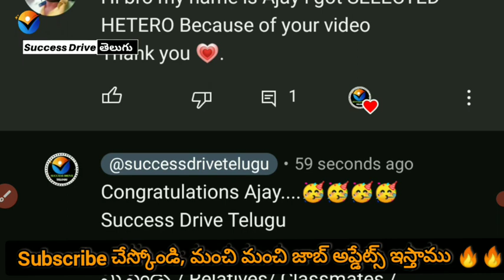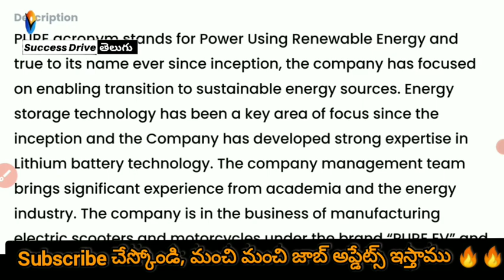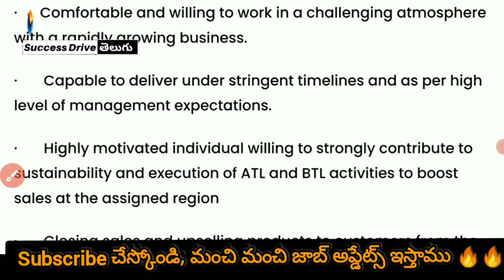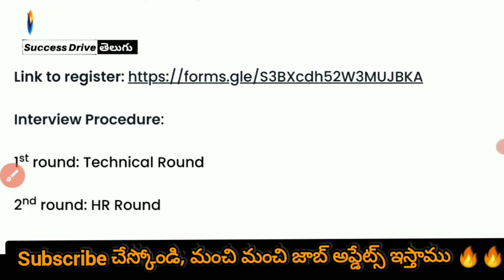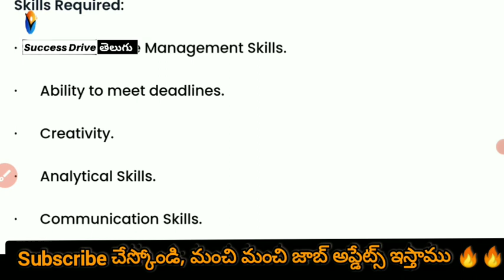Pur Energy Job Interviews in Hyderabad for freshers | Success Drive Telugu | B.tech Diploma MBA Jobs